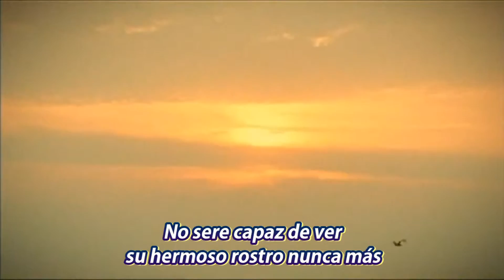BIGBANG - Sunset Glow [Sub Español - Full HD]